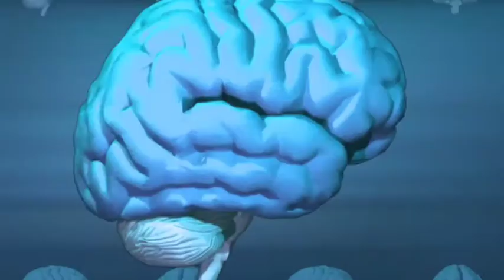देजावु क्या है ?? (IF ep:-9)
Hello Guys, Ye video kesa laga comment me batana.
(Interesting Facts episode:-9)